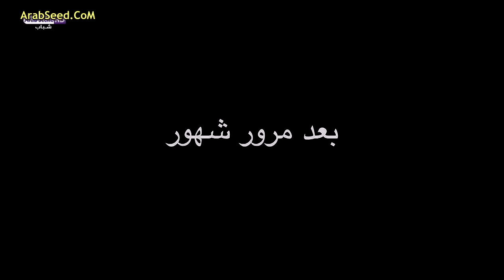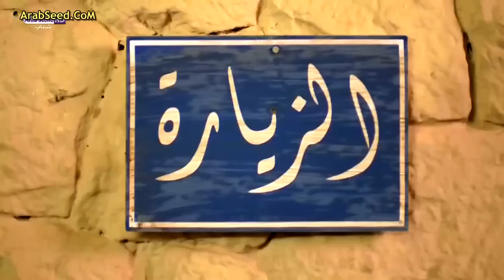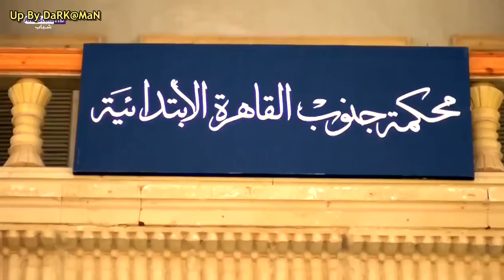Adam W Jamila S02 EP70 HDTV 720